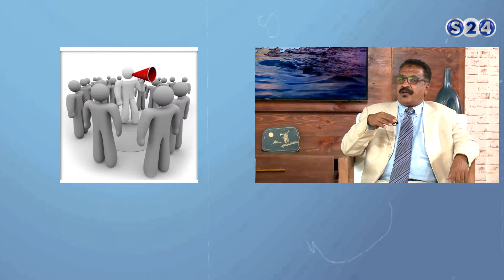الاتصال الفعال... رسالتنا الى الآخر - صباحات سودانية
انتقلت سودانية ٢٤ مع عدد من القنوات الى قمر عربسات  على الترددات  :
12523 رأسي- 12034 أفقي معدل ترميز
27500

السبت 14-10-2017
مع أ.أمير يونس,اختصاصي التطوير السلوكي الوظيفي
تقديم :
شهد المهندس
عمار ابوشيبة
ـــــــــــــــــــــــــــــــــــــــــــــــــــــــــــــ

ـــــــــــــــــــــــــــــــــــــــــــــــــــــــــــــ

اقوى البرامج الخاصة بالقناة :

ـــــــــــــــــــــــــــــــــــــــــــــــــــــــــــــ

سودانية 24 في رمضان :

ـــــــــــــــــــــــــــــــــــــــــــــــــــــــــــــ

ـــــــــــــــــــــــــــــــــــــــــــــــــــــــــــــ